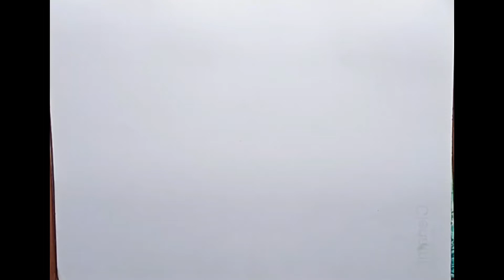Sunset Scenery Drawing in pencil| step by step drawing for Beginners| scenery sketch drawing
If you are a beginner , this video will help you a lot.